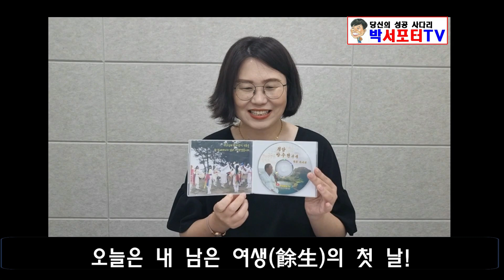풍수학에서 본 신령스런 안양암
통도사 18경의 하나인 안양함을 소개